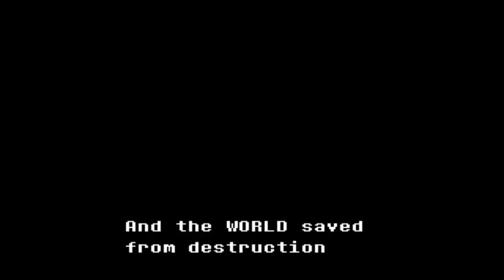Second time talking... deltarune (2)